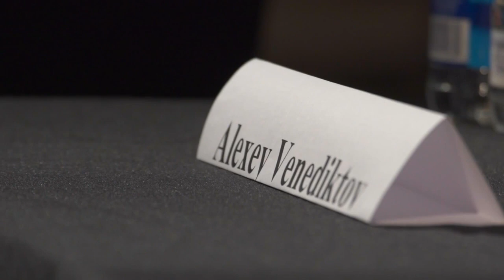A View From Russia Discussion with Alexei Venediktov - Center on Global Interests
Center on Global Interests welcomes the head of Ekho Moskvy (Echo of Moscow) radio station Alexei Venediktov for a spirited discussion of the state of Russian media, Vladimir Putin, Russian opposition movement, and the future of journalism.